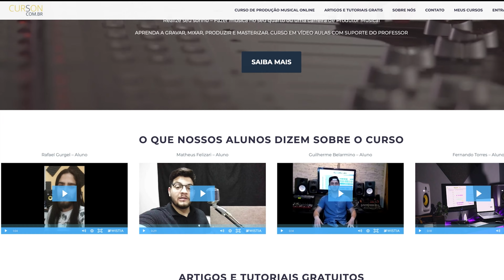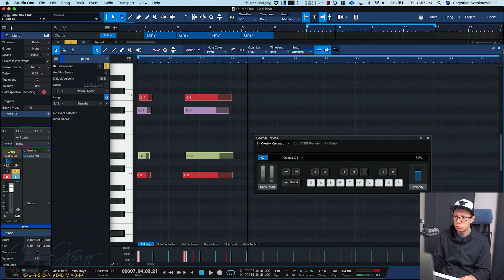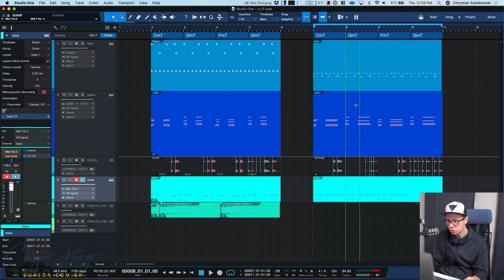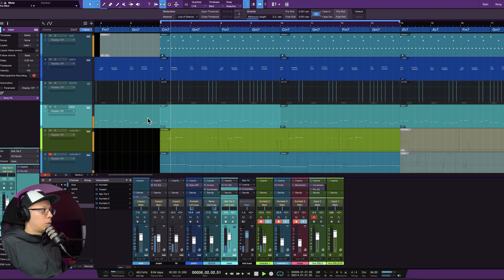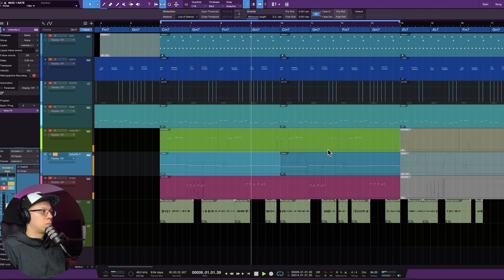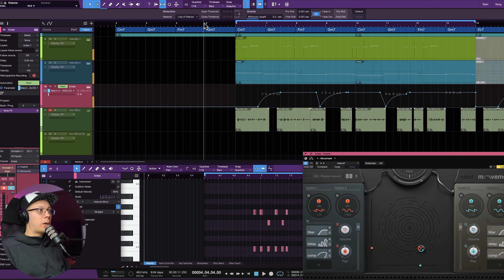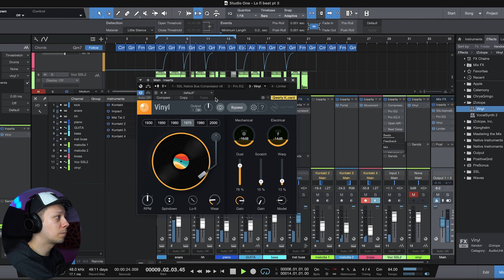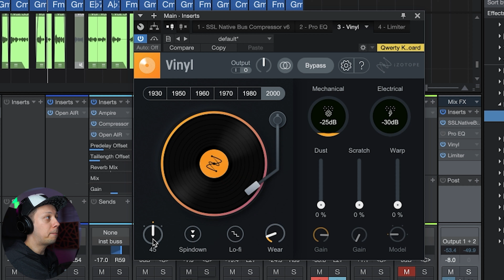QUER PRODUZIR LO-FI? ASSISTA ESSE VÍDEO!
Aprenda como fazer um beat lo-fi só com o computador, usei o Studio One mas esse Beat pode ser feito em qualquer DAW como FL Studio, Ableton Live, Logic Pro, Reaper e qualquer outro programa de produção musical.

Quer fazer melodias memoráveis? Eu trouxe o segredo das melodias profissionais aqui pra vocês!! Nesse vídeo você vai aprender a criar e produzir melodias de alta qualidade no seu Home Studio usando plugins VST em qualquer DAW. Os conhecimentos também servirão para criação de melodias em qualquer instrumento ou gênero, incluindo melodias de voz.

Izotope Vinyl, um plugin que pode te ajudar de VÁRIAS maneiras na sua produção. Garanto que um dia você vai querer usar ele!
Fica até o final do vídeo que eu mostro TUDO sobre o plugin, você não vai se arrepender!